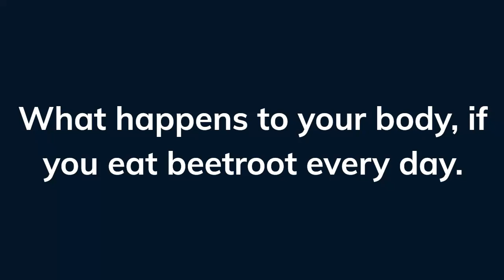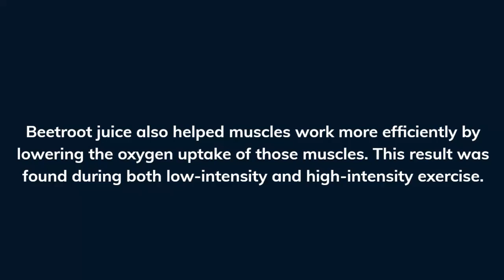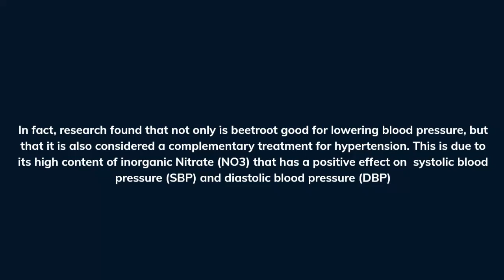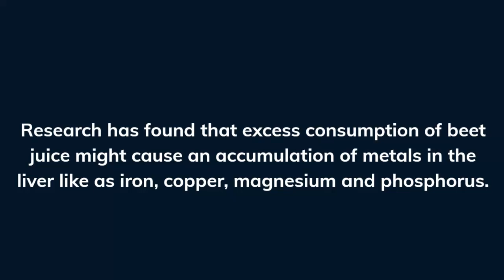This Is What Will Happen if You Drink Beetroot Juice Every Day.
In this video we share, some health benefits of beetroot.